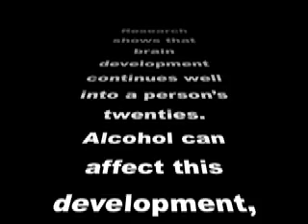BaumannPSA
by:galena
alcohol abuse